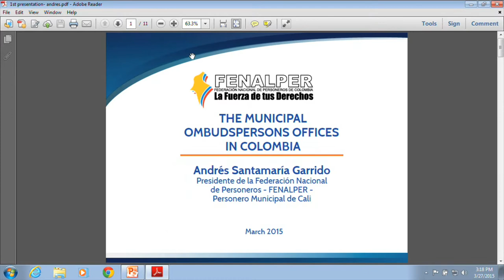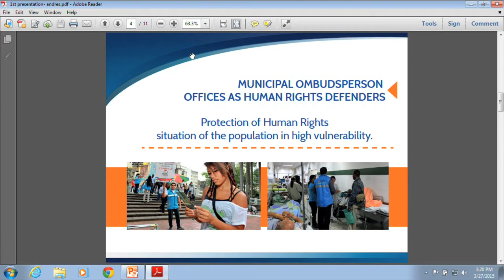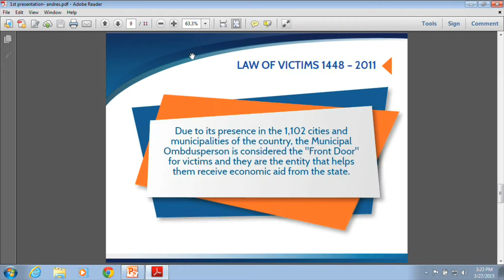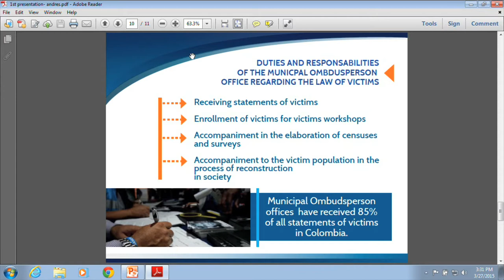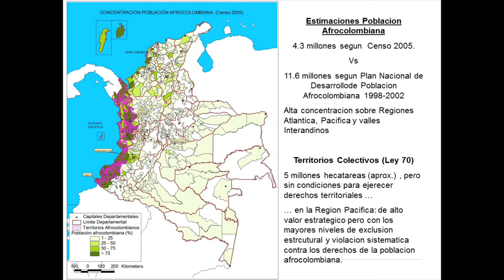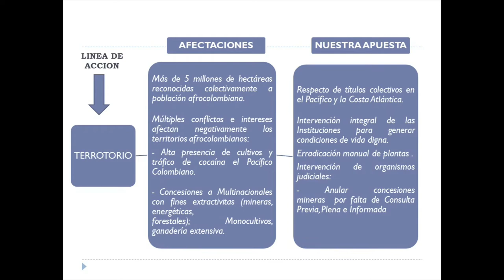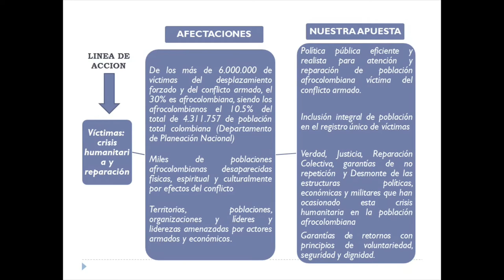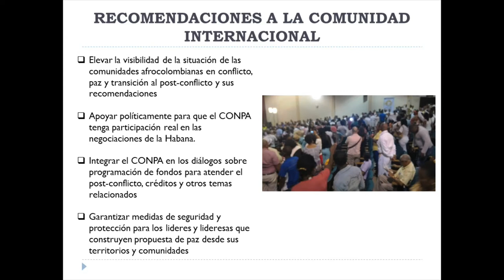Colombia: Peace from the Regions (English)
Amid Colombia’s half-century of armed conflict, with peace talks progressing, the government’s High Commissioner of Peace, Sergio Jaramillo, has called for building “paz territorial,” or “peace from the ground up.” This idea is meant to engage regional institutions, local authorities and diverse social sectors and communities in translating an eventual peace accord into practice. But much is still to be defined. Who will lead and organize the process? How is it to be supported logistically?  The U.S. Institute of Peace invites you to a session of the Colombia Peace Forum to explore these and other questions with a panel of experts.